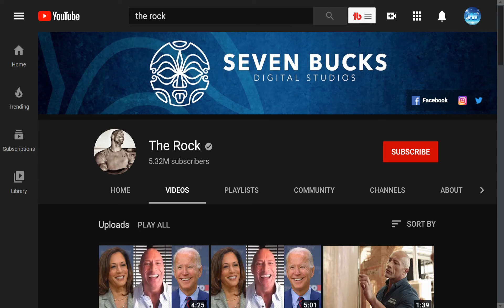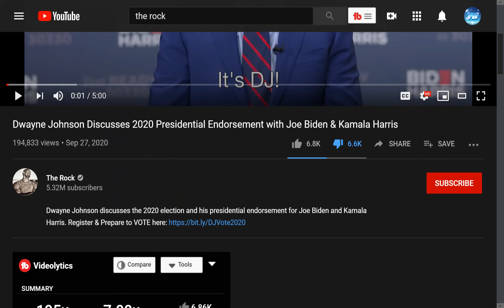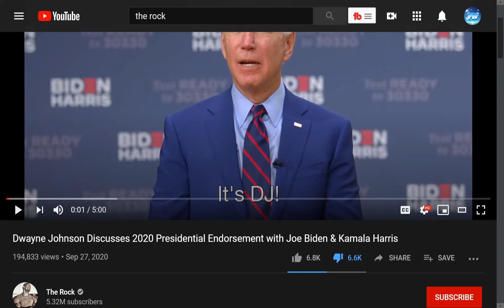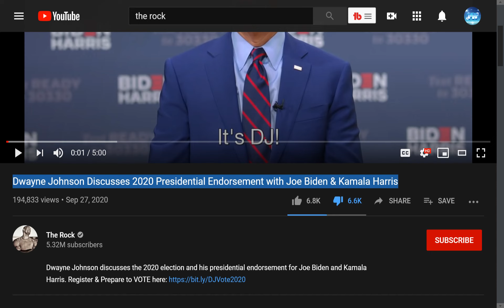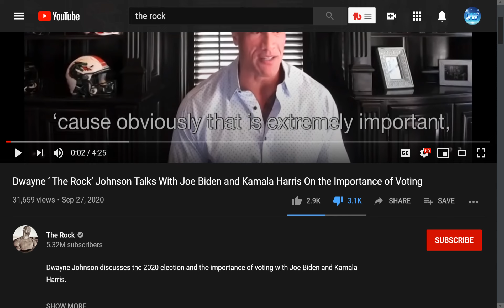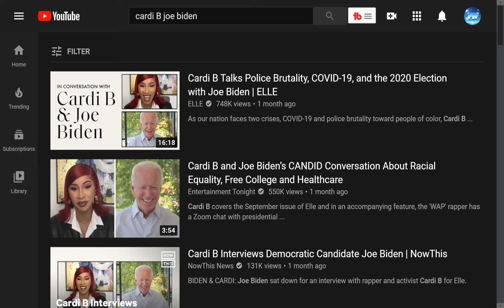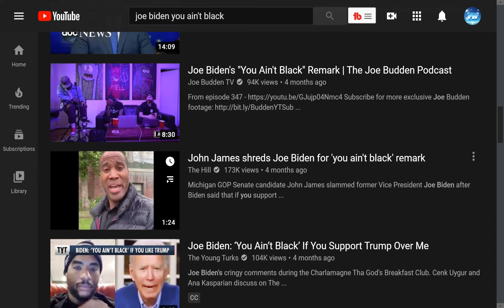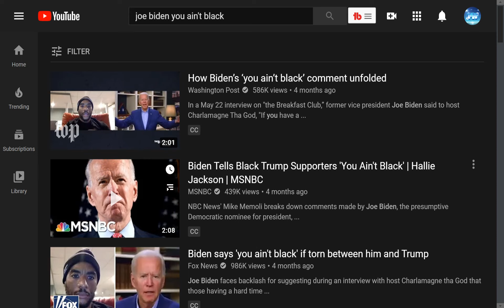Dwayne "THE ROCK" Johnson Pulled a Cardi B (Endorses Joe Biden)